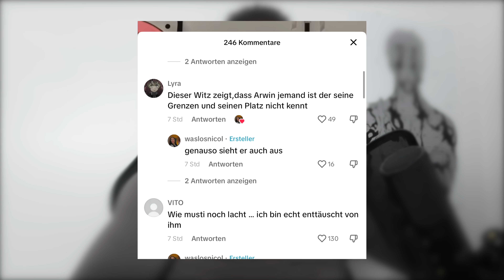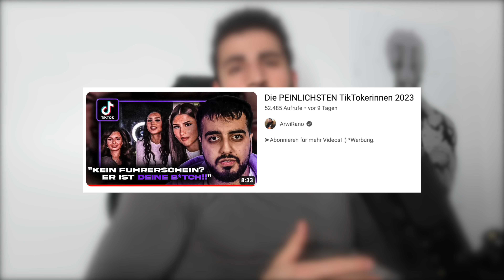DIESE TIKTOKERIN MUSS GESTOPPT WERDEN!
@ArwiRano bekommt hate? Eine Tiktokerin hat ein Video gegen ihn gemachten mit teilweise sehr harten Vorwürfen. Sein Schwarzer Humor verharmlost Gewalt an Frauen? Themen: Schwarzer Humor, Satire, Frauen, Feminismus, Gewalt an Frauen